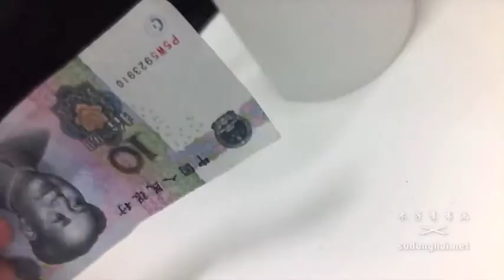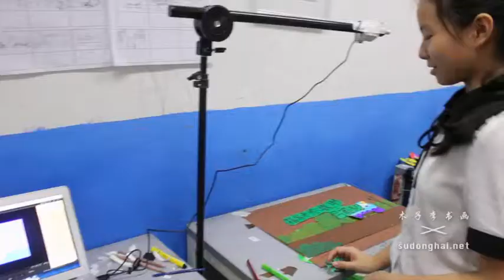2017Animation Workshop by kids 木子李 x 东海儿童动画工作坊花絮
2017暑期 木子李 x 东海儿童动画工作坊花絮